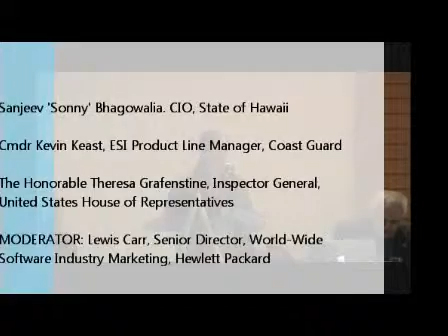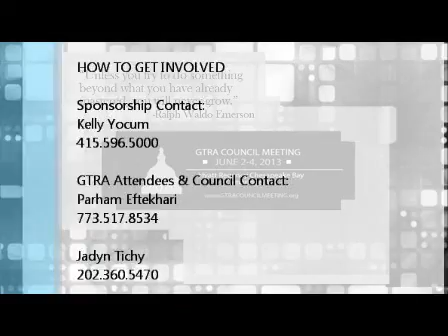Sunday - Learning How to Run in a Mobile World: BYOD, MDM, a